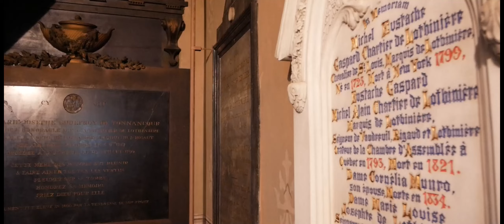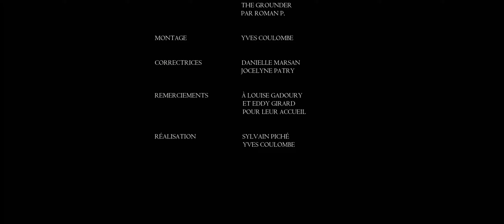Sur la route de nos églises, église Saint-Michel, Vaudreuil-Dorion, Montérégie.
Une église construite en 1784, qui nous fait voyager dans le temps.